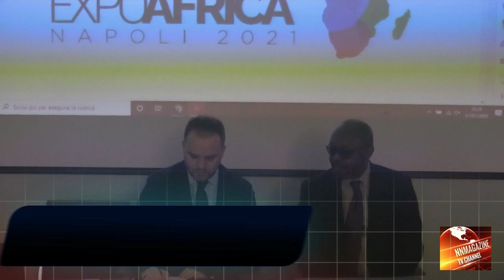NAPOLI PRESENTA EXPOAFRICA 2021